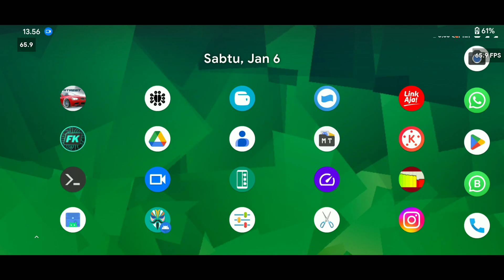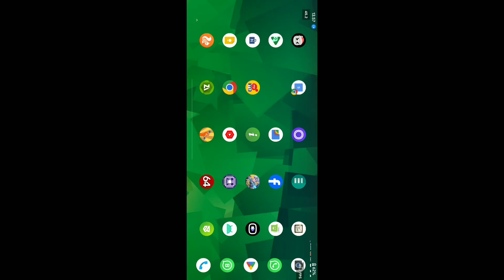Carx Street 1.2.1! Test Lamborghini Redmi Note 7 Ram 4/64 Hp Kentang Bisa Main?